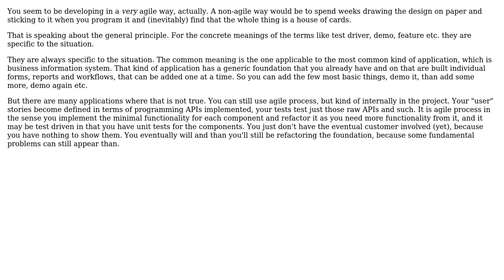Software Engineering: Can you apply agile/TDD in all circumstances?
With thanks & praise to God, and with thanks to the many people who have made this project possible! | Content (except music & images) licensed under CC BY-SA | Music | Images & others | With thanks to user Jan Hudec user Enno Shioji and the Stack Exchange Network Trademarks are property of their respective owners. You are responsible for your own actions.